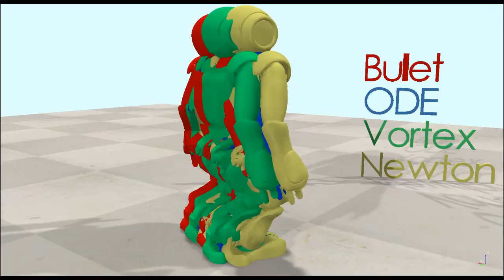CoppeliaSim Automation Simulator: Physics engine comparison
The video shows a visual comparison of the currently 4 available physics engines in CoppeliaSim (formerly known as V-REP). No physics engine is perfect, thus being able to compare is important.